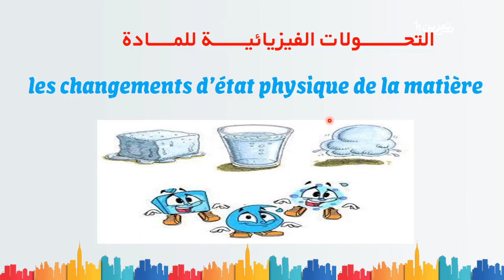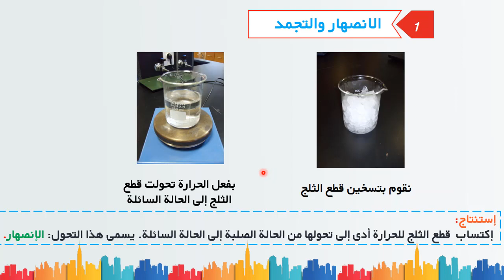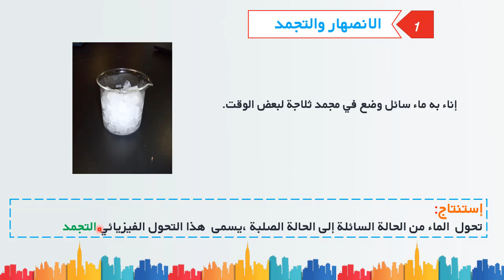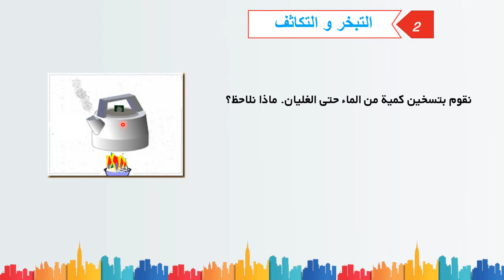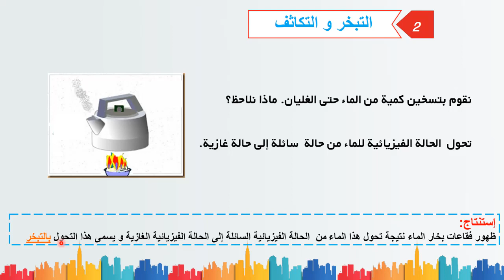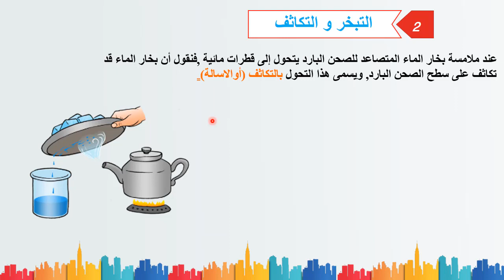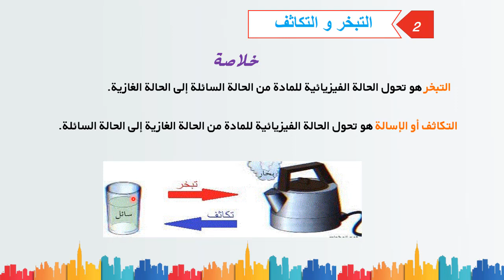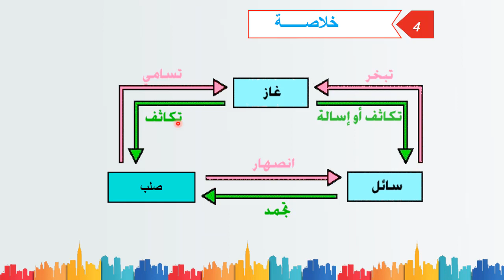شرح درس "التحولات الفيزيائية للمادة" المستوى السنة الأولى اعدادي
تشاهدون في هذا الفيديو شرح لجميع التحةلات الفيزيائية للمادة للسنة الأولى اعدادي  مادة العلوم الفيزيائية
الانصهار : تحول المادة من الحالة الفيزيائية الصلبة الى الحالة الفيزيائية السائلة
التجمد:  تحول المادة من الحالة الفيزيائية السائلة الى الحالة الفيزيائية الصلبة
التبخر :  تحول المادة من الحالة الفيزيائية السائلة الى الحالة الفيزيائية الغازية
التكاثف :  تحول المادة من الحالة الفيزيائية الغازية الى الحالة الفيزيائية السائلة
التسامي :  تحول المادة من الحالة الفيزيائية الصلبة الى الحالة الفيزيائية الغازية

ويتضمن في الاخير خطاطة تلخص جميع التحولات الفيزيائية للمادة